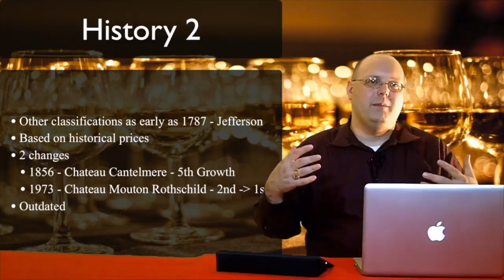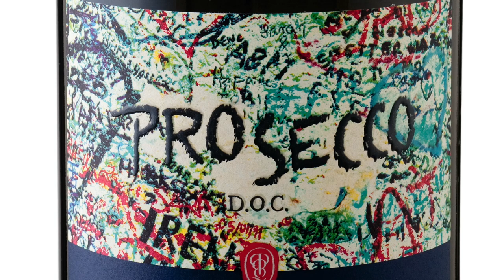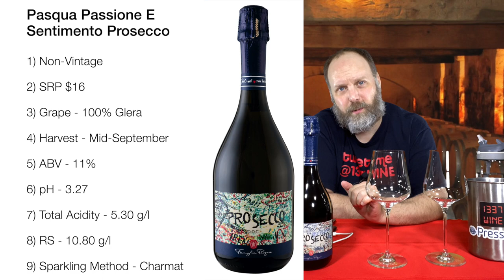Review - Pasqua Prosecco and Rosé - Episode #532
In this episode of 1337 Wine TV, Mark reviews two free samples from his friends at Creative Palate. First is the Non-Vintage Pasqua Passione E Sentimento Prosecco Treviso Spumante Brut and the 2019 Pasqua 11 Minutes Rosé.

Cameras, Accessories, & Equipment:
Ulanzi U Rig Pro Video Rig for iPhone DJI
Osmo Pocket
PGYTECH OSMO Pocket Phone Holder

Lights:
Neewer Dimmable 176 LED Panel - This is my travel light.
NEEWER 160 LED CN-160 - I have 3 of these that I use on the set.

Tripods:
Selfie Stick Tripod,54 Inch Extendable Phone Tripod - This looks to be exactly the same one I bought a few years ago.
59" Selfie Stick with Tripod